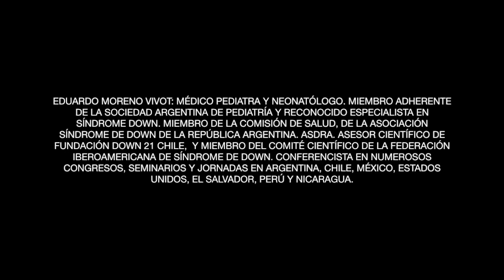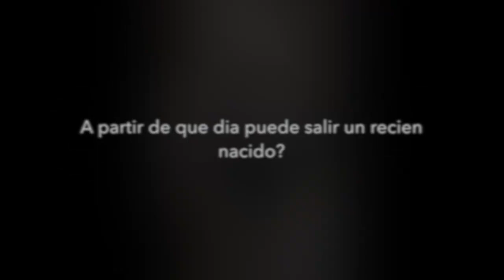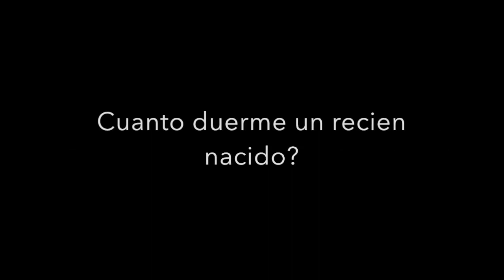Charla médica fotografía Newborn 😇👨🏻⚕️👨🏻💻👼🏻💼🍼con Eduardo Moreno Vivot